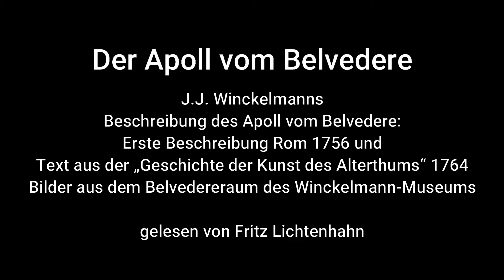Winckelmanns Beschreibung des Apoll vom Belvedere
J.J. Winckelmanns
Beschreibung des Apoll vom Belvedere:
Erste Beschreibung Rom 1756 und
Text aus der „Geschichte der Kunst des Alterthums“ 1764
Bilder aus dem Belvedereraum des Winckelmann-Museums
gelesen von Fritz Lichtenhahn

In dankbarer Erinnerung an den Freund und Förderer
der Winckelmann-Gesellschaft
Fritz Lichtenhahn († 24. Mai 2017)